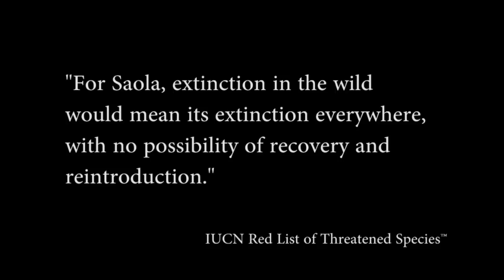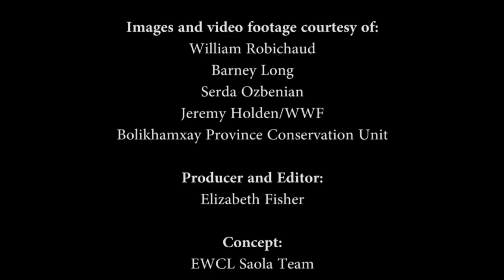Saving the Saola